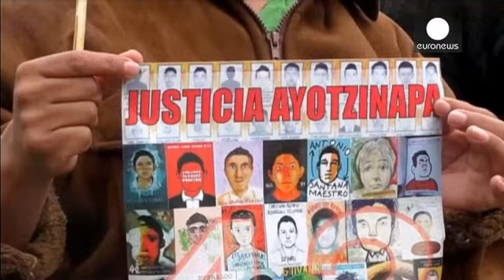Mexico: violent protests over 43 missing students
Thousands of demonstrators in Mexico City demanded authorities find 43 missing trainee teachers feared dead after clashing with police.

Riot police were hit with petrol bombs and responded with fire extinguishers.

Protesters set an effigy of President Enrique Peña Nieto on fire.

They said they'll keep up the pressure until they get some answers about the missing students.

Traditional celebrations marking Mexico's Revolution Day were cancelled. Marchers carried "mourning" flags with Mexico's …